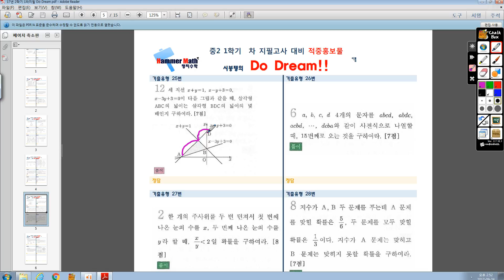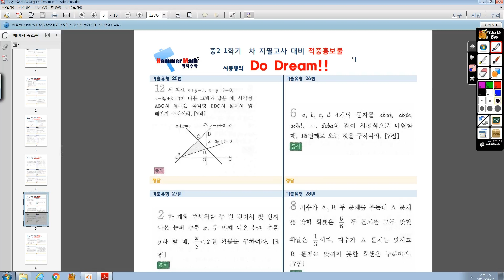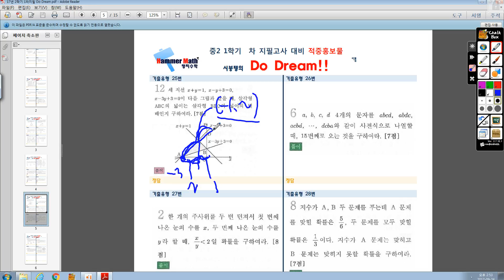17년 2학기 1차지필 대비 Do Dream 25번